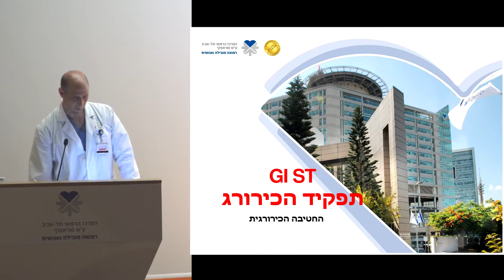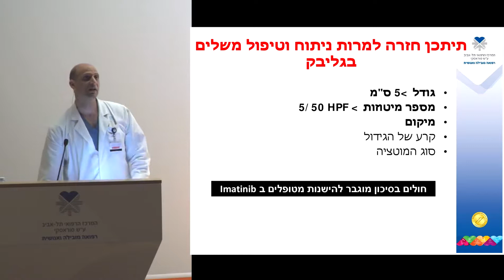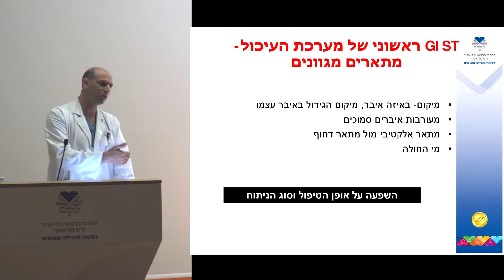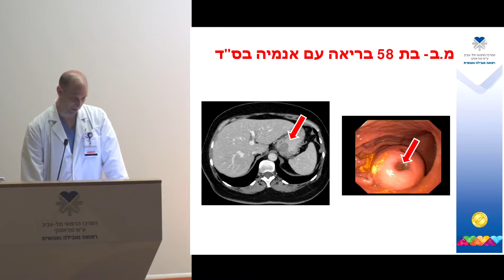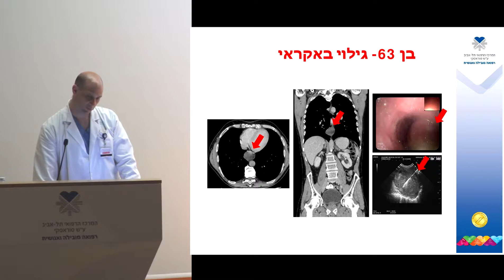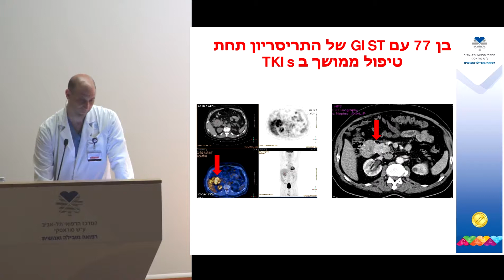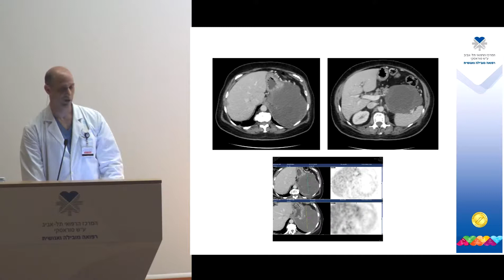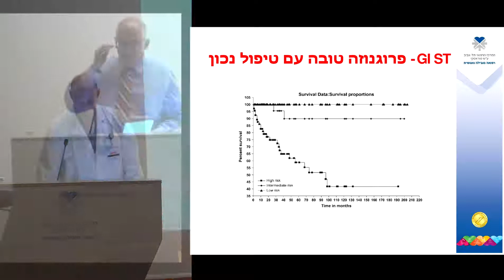ד"ר גיא להט - יום עיון לחולי גיסט 2017 - תפקיד הכירורג בגיסט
ד"ר גיא להט - מנהל מחלקה כירורגית א' המרכז הרפואי ת"א -ום עיון לחולי גיסט 2017 - תפקיד הכירורג בגיסט